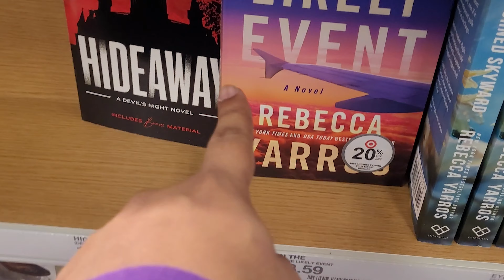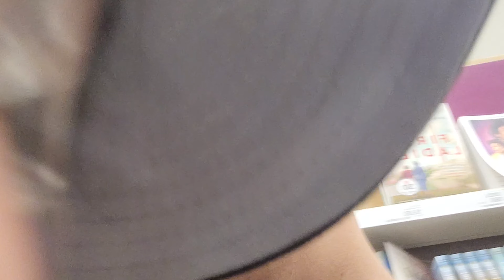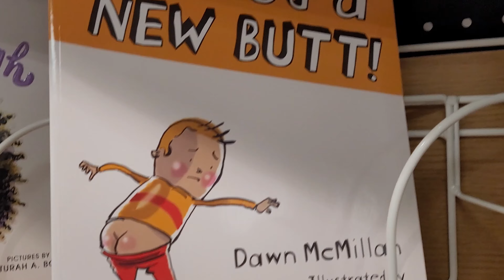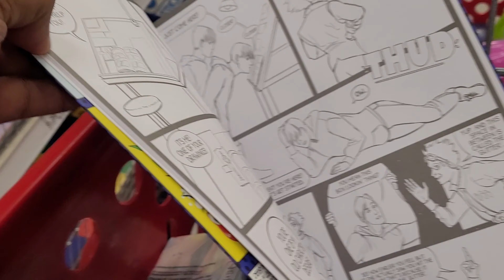wow he can read ft. Target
This is the video where I learn how to read with my sister, realize my hatred for Pokemon, and almost choke on a slushie.

ALL MY LINKS: tappy.tech/haemby

BYE-BYEE!